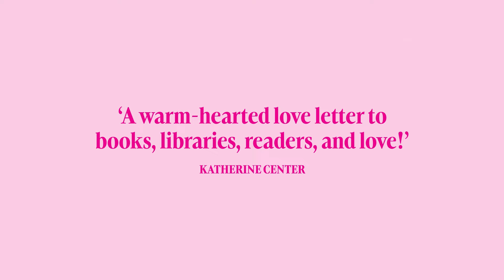The Other Bridget by Rachael Johns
A feelgood romantic comedy by Australia's bestselling romance writer, ideal for fans of Emily Henry and Marian Keyes.

Named after a famous fictional character, librarian Bridget Jones was raised on a remote cattle station, with only her mother’s romance novels for company. Now living alone in Fremantle, Bridget is a hopeless romantic. She also believes that anyone who doesn’t like reading just hasn’t met the right book yet, and that connecting books to their readers is her superpower. If only her love life was that easy.

When handsome Italian barista Fabio progresses from flirting with love hearts on her coffee foam to joining the book club she runs at her library, Bridget prays her romance ‘curse’ won’t ruin things. But it’s the attention of her cranky neighbour Sully that seems to be the major obstacle in her life. Why is he going to so much effort to get under her skin?

With the help of her close friends and the colourful characters who frequent her library, Bridget decides to put both men to the test by finding just the right books to capture their very different hearts. She soon discovers that not all romances start with a meet-cute, but they might just end in happily ever after…

Written by Australia’s most beloved romance writer, The Other Bridget is a delightfully uplifting book about books, and a gorgeous celebration of the power and pleasure of romance novels throughout the ages.